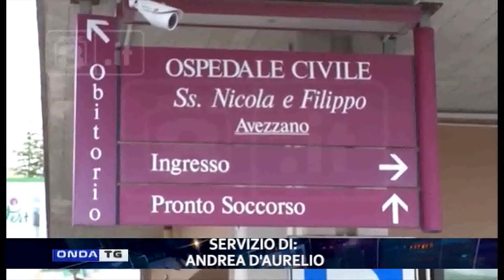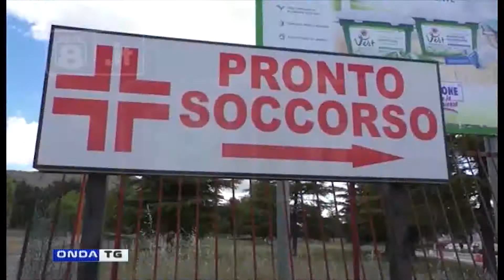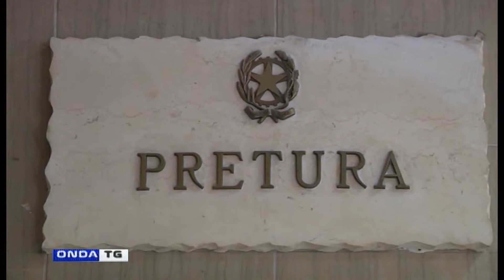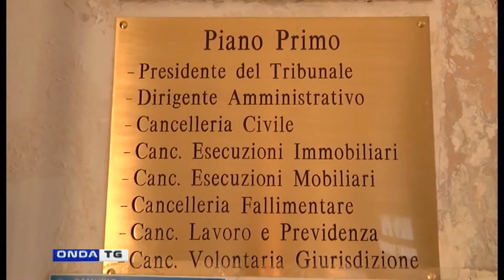TG GIORNO FLASH 03052022